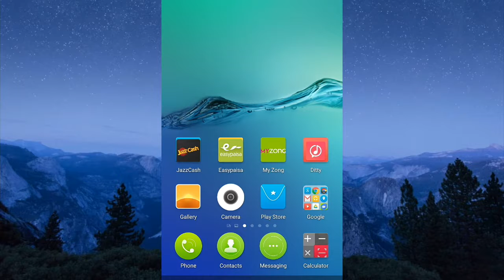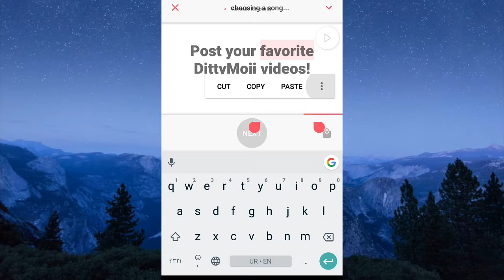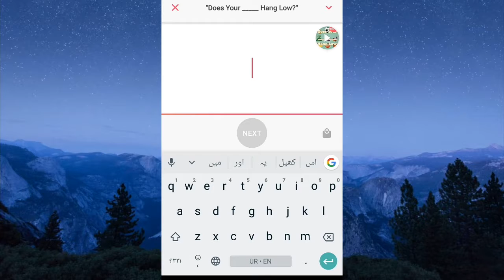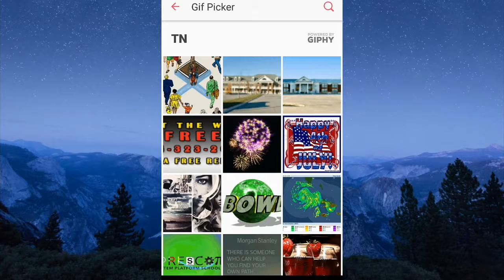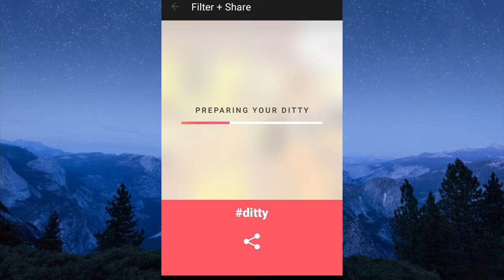Best Way To Make Song Of Your Name in 2018